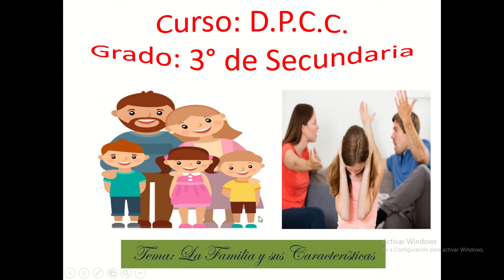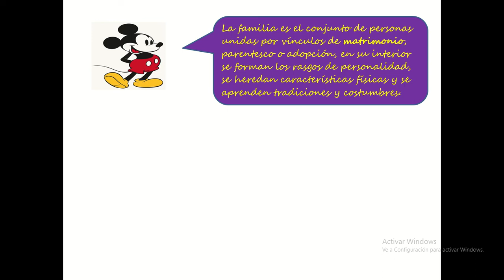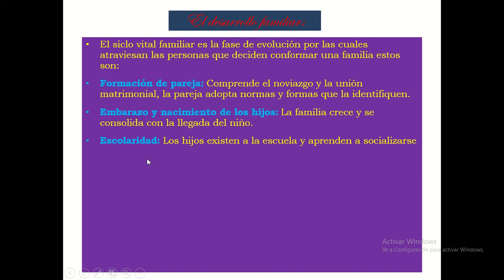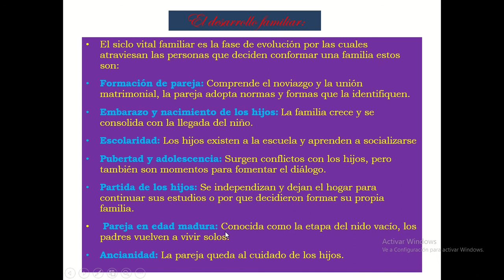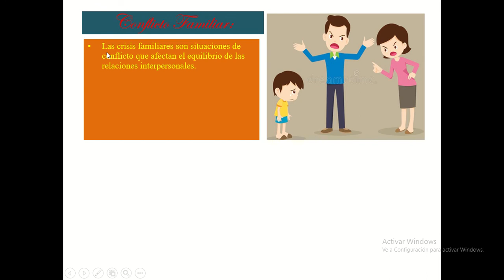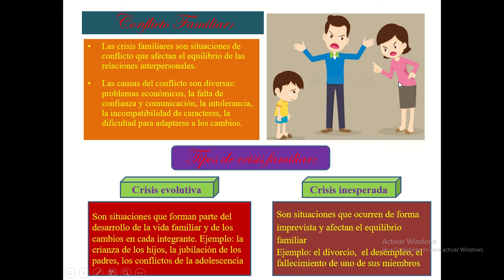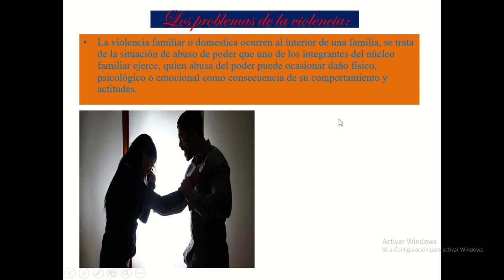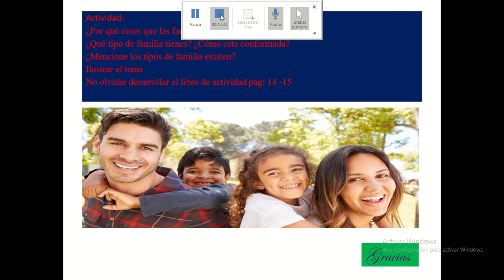3° D P C C